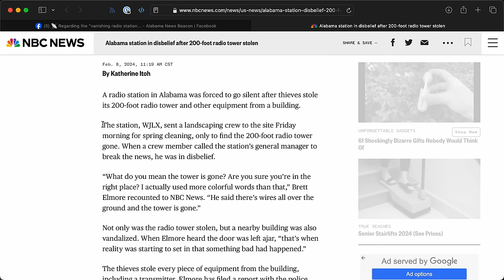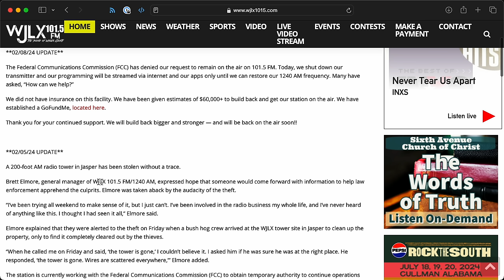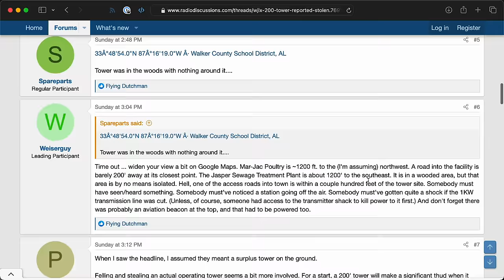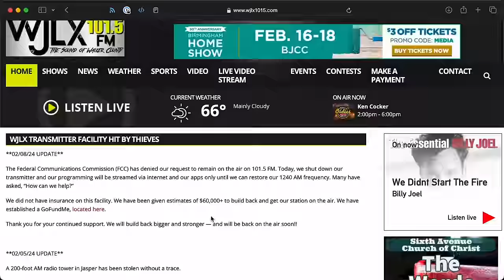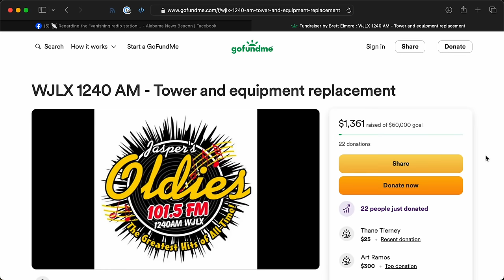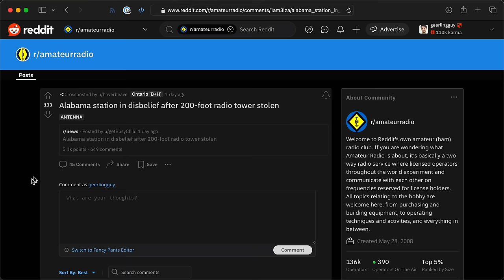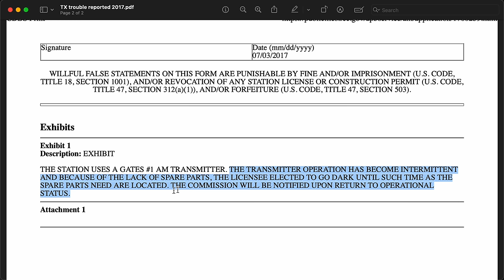They stole the WHOLE TOWER?!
The 200 foot radio tower for WJLX-AM in Alabama went missing.

Is there more to this story? It seems like a lot of information is missing from early news reports—and just what is an FM translator, anyway? We'll cover all that in this video!